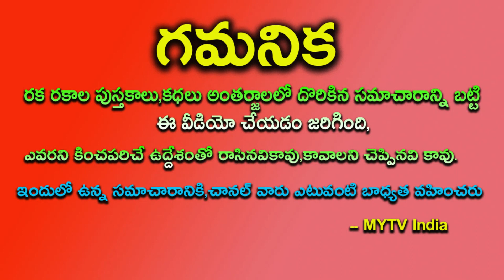రేపు ఈ ఒక్క దీపం వెలిగిస్తే బ్రహ్మరాసిన రాతను అమ్మవారు తిరిగి రాస్తుంది